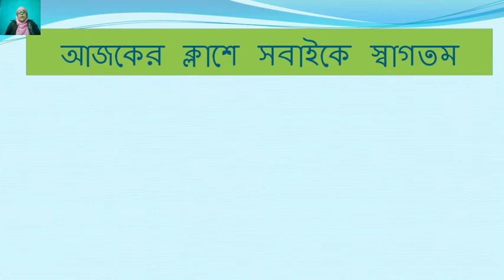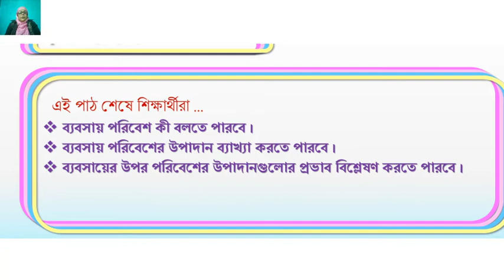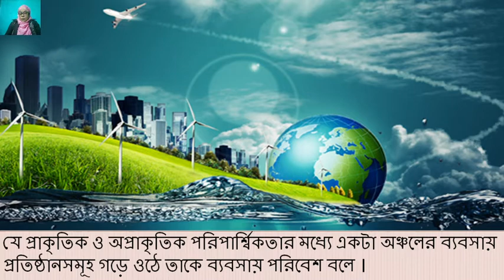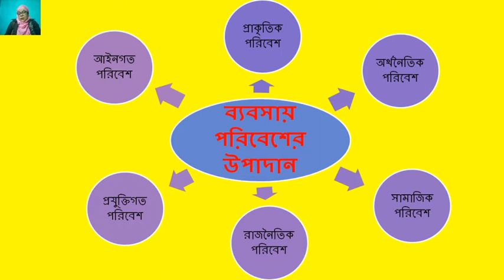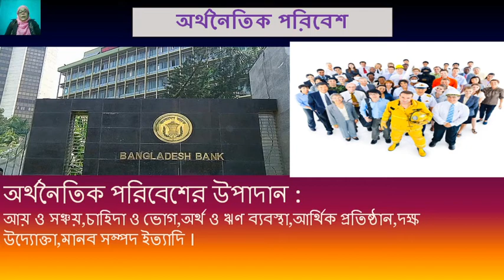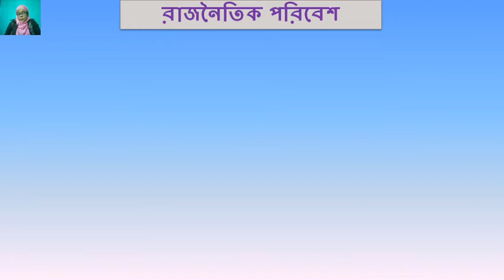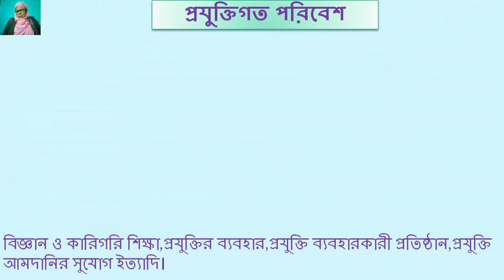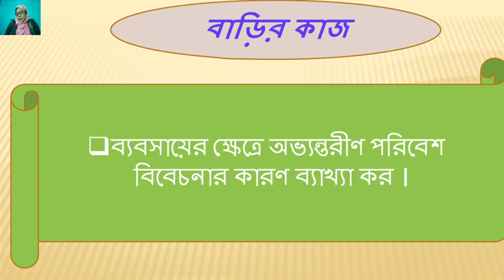HSC || Business Organization And Management || ELEVEN CLASS (NEW)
ব্যবসায় পরিবেশ - পাঠ 1